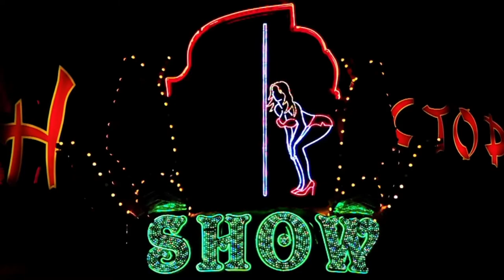MÃES QUE ENTRARAM PARA O LIVRO DOS RECORDES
O livro dos recordes é famoso no mundo inteiro por não só conter recordes, mas recordes estranhos. No entanto, hoje falaremos não de coisas estranhas ou amalucadas, mas sim de algo que todos conhecemos e achamos perfeitamente normal.
 O nascimento faz parte da vida e pode acontecer de diferentes formas, algumas não físicas, mas metafóricas. Entretanto, hoje vamos falar das mães que entraram para o Guinness World Records por conta de seus partos!
Ficou interessado em saber dos partes que entraram para o livro dos recordes?